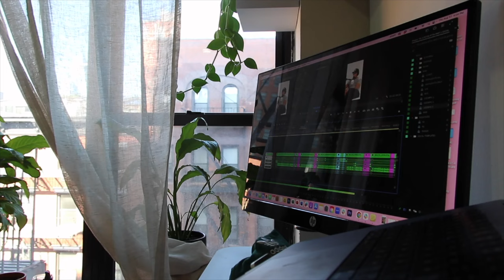NYC 9-5 WORK WEEK IN MY LIFE + I tried the Tracy Anderson Method workout class (& hated it...)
I'm Jen, I work as a Video Creator in NYC & am obsessed with all things self-care & workout classes. I am a lifestyle and wellness podcaster and Youtuber living in New York City. Trying to live my happiest & healthiest life, mentally and physically, and help you guys do the same!